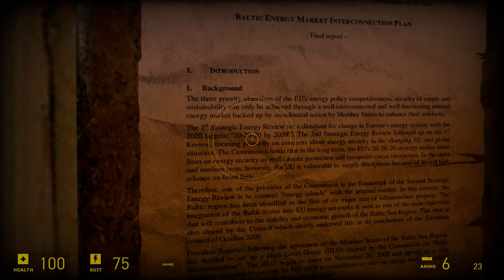Half-Life 2 Episode Two | Unofficial Remaster (Cinematic MMOD) | HARD Difficulty [No Commentary]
Game: Half-Life 2

Modes Used:
-Cinematic MOD 1.2
-MMOD 1.3

Timestamps:
Chapter 1 - To The White Forest: 00:00:35
Chapter 2 - This Vortal Coil: 00:24:17
Chapter 3 - Freeman Pontifex: 01:20:00
Chapter 4 - Riding Shotgun: 01:59:54
Chapter 5 - Under The Radar: 02:23:23
Chapter 6 - Our Mutual Fiends: 03:01:51
Chapter 7 - T-Minus One: 03:50:32
End Game: 03:55:57
Credits: Did not appear for some reason (probably MODS caused the issue)